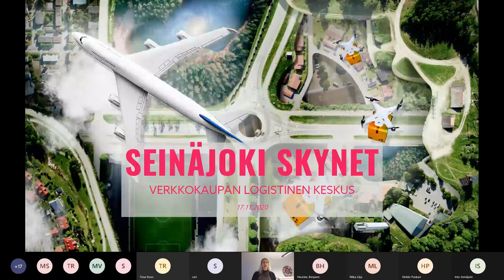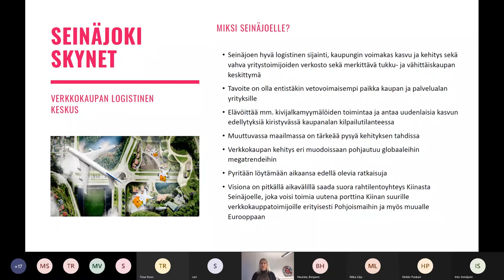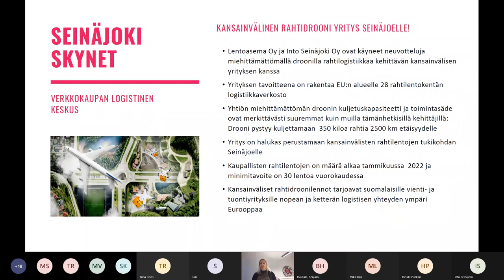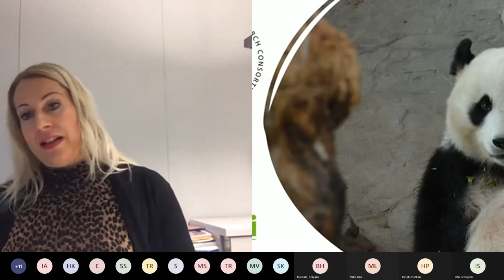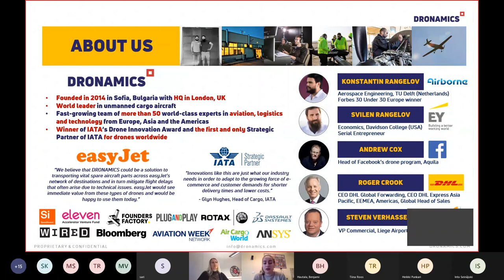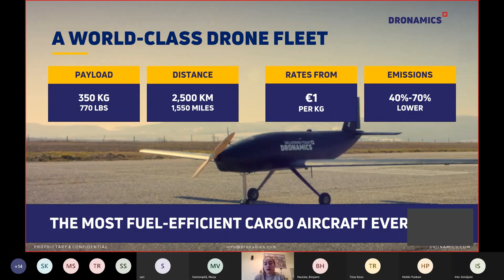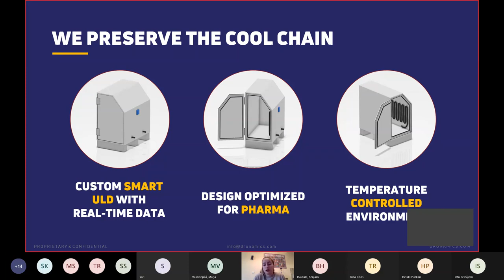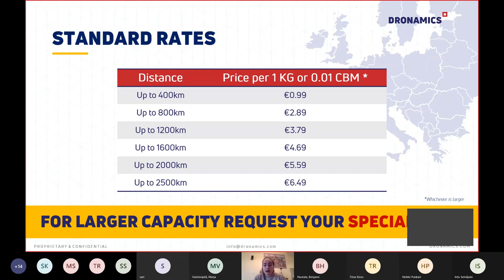Uusi väylä maailmalle - Seinäjoelle verkkokaupan logistinen keskittymä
Elisabet Kivimäki Into Seinäjoki & Ivet Vidinova Dronamics Ltd kertoivat hieman uusista kuvioista, joita Seinäjoelle ollaan rakentemassa tiistaina 17.11.